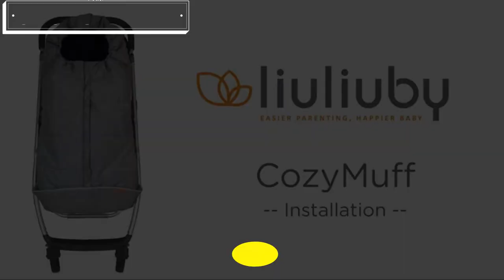Top 5 Best Stroller Bunting Bags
★ ★ ★Top 5 Best Stroller Bunting Bags:★ ★ ★   ►US  LINK:
👉1.Orzbow Warm Bunting Bag Universal
👉2.liuliuby Toddler Size Original CozyMuff
👉3.7AM Enfant Stroller, Carseat Footmuff
👉4.Orzbow Fur Collar Baby Stroller Sleeping Bag Newborn
👉5.JJ Cole - Urban Bundleme

★Best Amazon Today's Deals
★Try Audible and Get Two Free Audiobooks
★Gift Cards for Someone Special